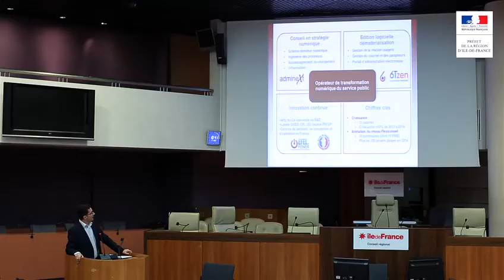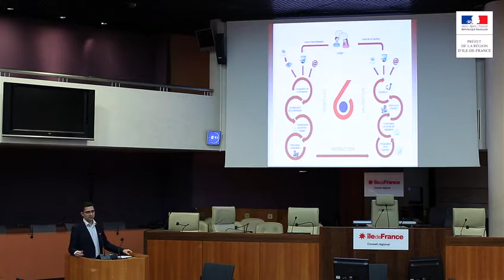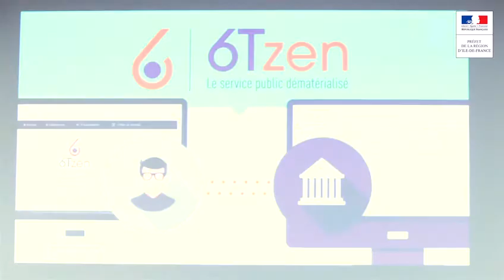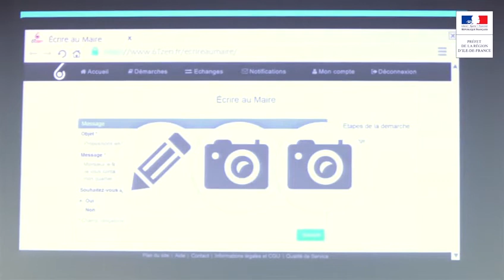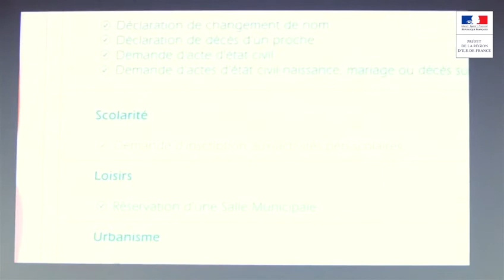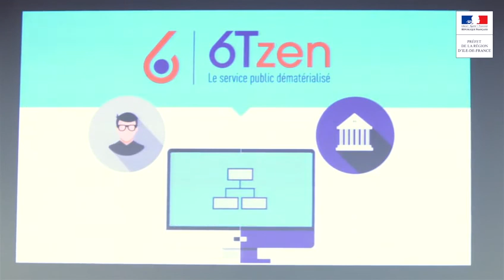1ère matinale Openmap Numériques Pitch d'Adminext